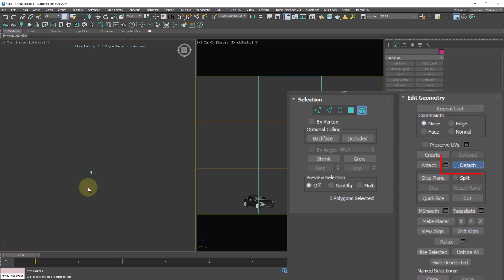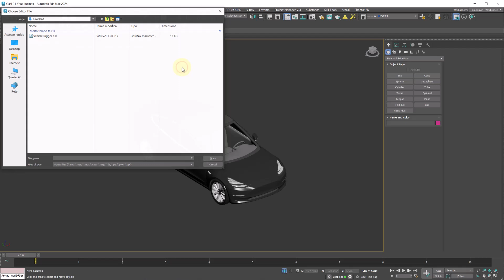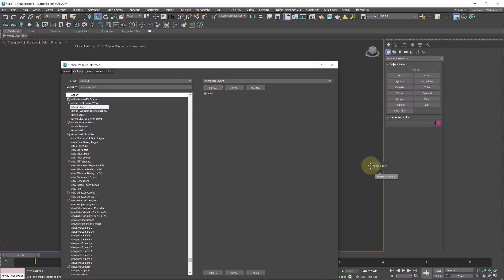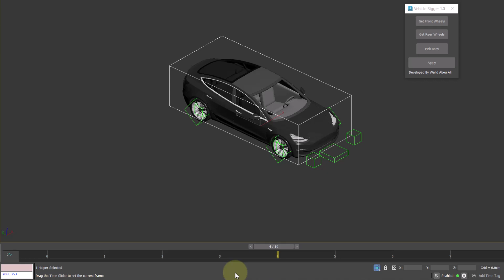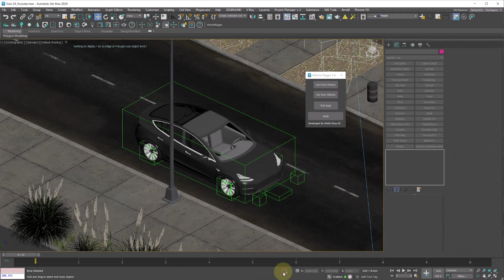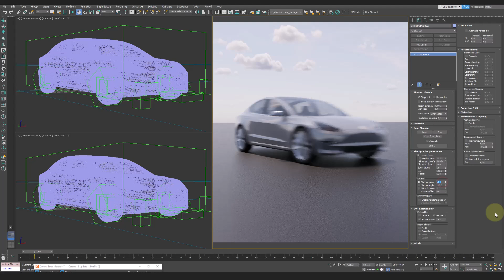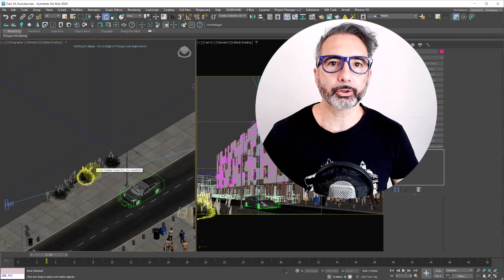Photorealistic Motion Blur for spinning Wheels! — [ Corona for 3ds Max ]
How to get Perfect Motion Blur by rigging a car with a simple free script! Actually, to correctly simulate this effect, we first need to perform an operation called Rigging to link the car’s movement to the rotation of the wheels.